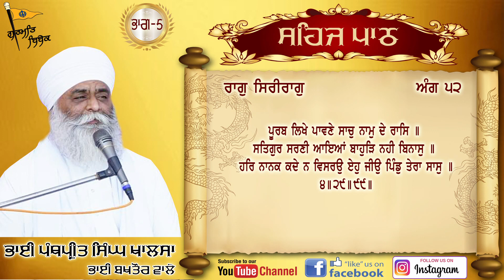ਸਹਿਜ ਪਾਠ ਸੰਥਿਆ | Part 5 | Sehaj Path | Guru Guranth Sahib Ji | Bhai Panthpreet Singh Khalsa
ਸਹਿਜ ਪਾਠ ਸੰਥਿਆ
ਭਾਗ 5
ਭਾਈ ਪੰਥਪ੍ਰੀਤ ਸਿੰਘ ਖਾਲਸਾ

Video Pargat Singh Khalsa
Editing Pargat Singh Khalsa
Label Gurmat bebak